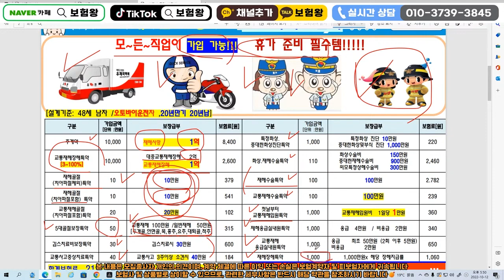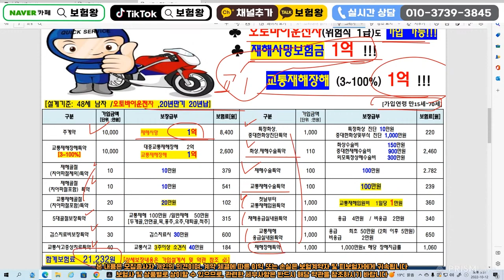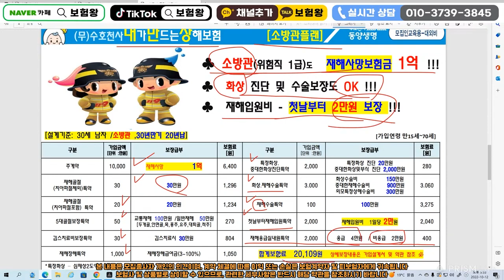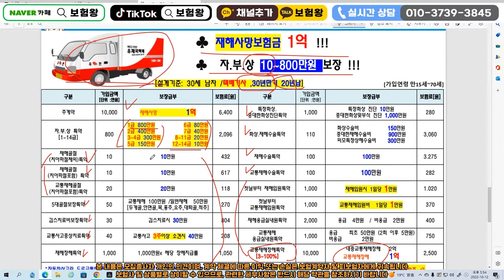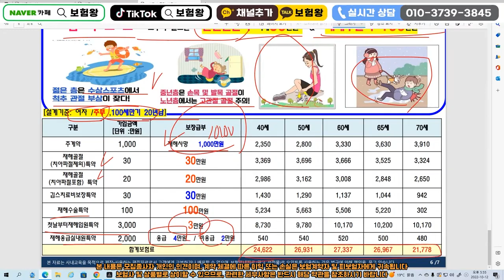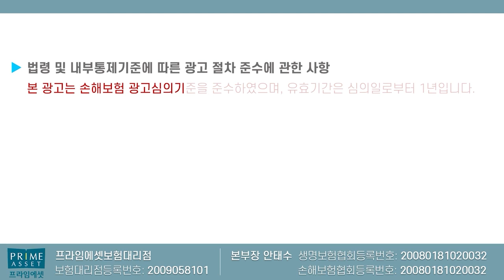팔면 팔수록 손해인 오토바이 상해보험!! (f.24일이후 3백축소ㅠ)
농협수술비보험 현재 불티나게 팔리고있습니다.
팔면 팔수록 손해인 오토바이상해보험!!

감사합니다.

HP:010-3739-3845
카톡친구추가:r2an
카톡플러스친구:보험왕